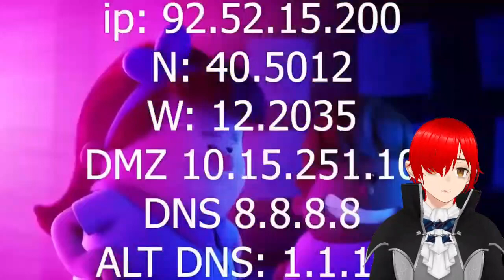Reaccionando a YouTube MEMEWIND 2022